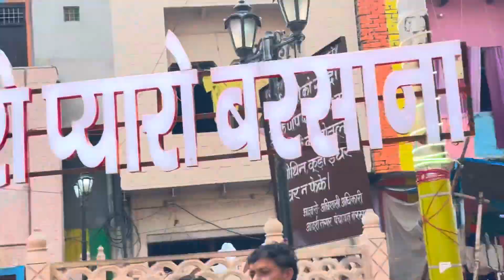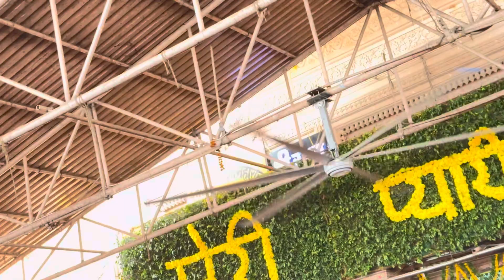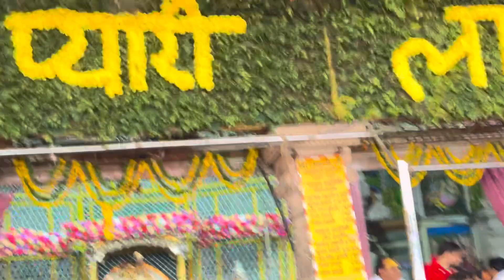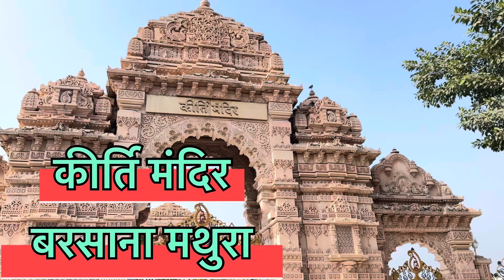राधा रानी मंदिर बरसाना उत्तर प्रदेश